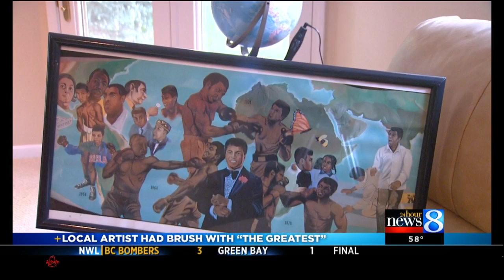Grand Rapids artist shares brush with Ali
Hershell Turner was commissioned to paint a mural for Muhammed Ali. (June 7, 2016)